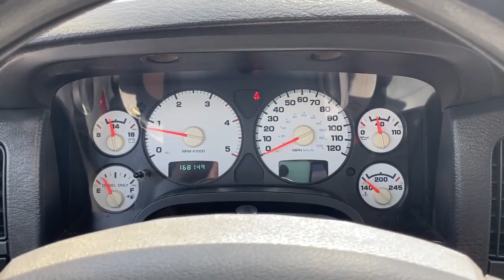2005 Ram 3500 DRW Silver - AngletonTrucks.com